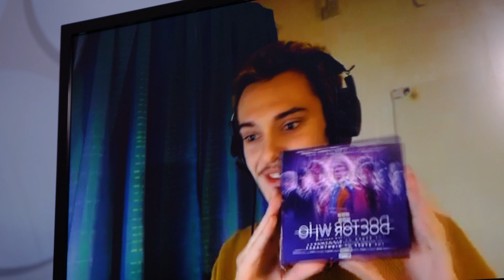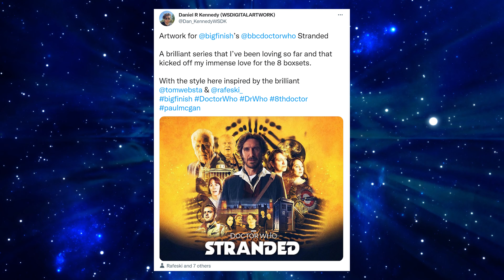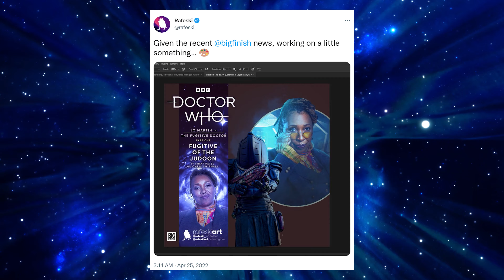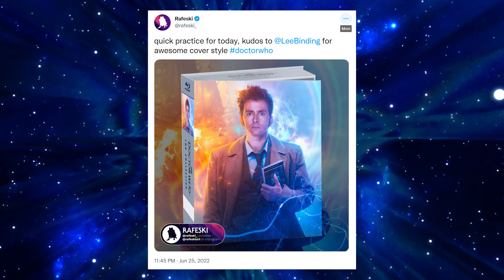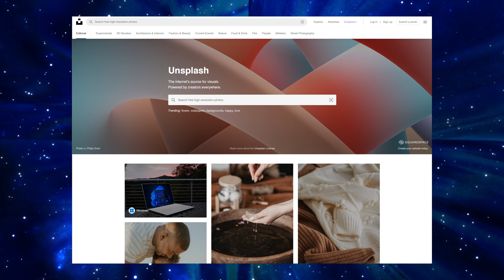Big Finish Cover Artist - Rafeski | Doctor Who Audio Drama Interview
Today, I'm joined by Big Finish artist Rafeski, who tells us how he came to work with Big Finish, and how you could too!

Follow Rafeski!

Doctor Who clips are owned by the BBC, and music licensed from Motion Array

Thanks for being nice to me :)